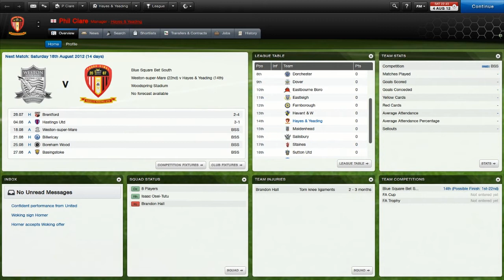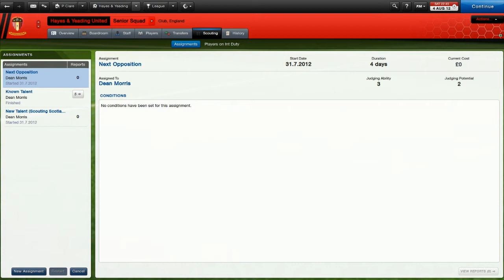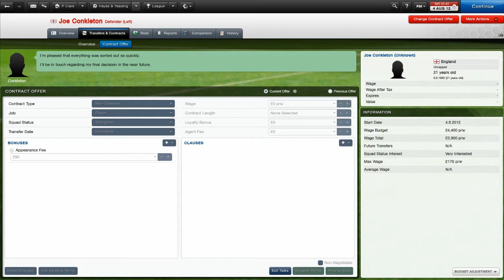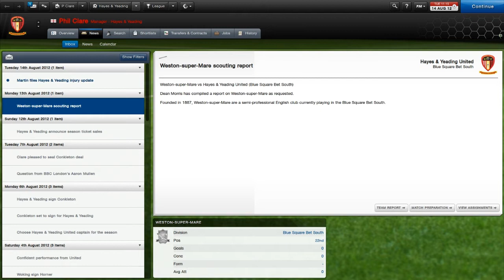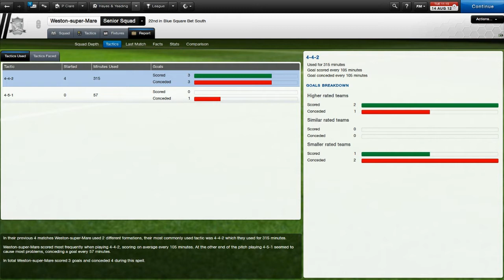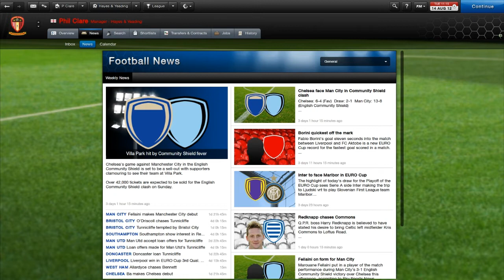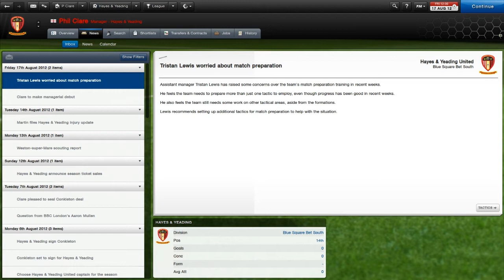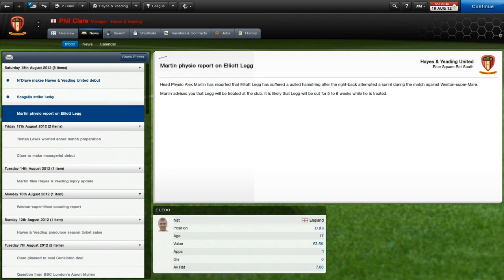Football Manager 2013 - Becoming the specialer one - #2 - First competitive game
Hey Viewers, welcome to my football manager series where I bid to go from the bottom rung of the ladder all the way to the top of the footballing tree...

In this episode we search for new recruits and play the first competitive game!